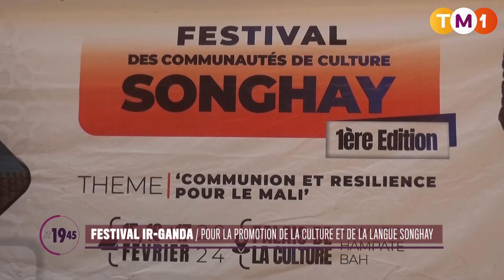TM1 News - Mali - Festival Ir-Ganda : pour la promotion de la culture songhoï